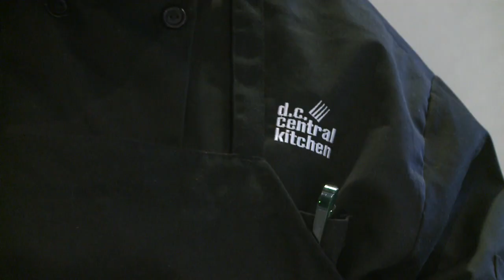À Washington, d'anciens détenus se réinsèrent grâce à la cuisine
Dans la capitale des États-Unis, le taux d'incarcération est deux fois plus élevé que dans le reste du pays. Pour faciliter la réinsertion des anciens détenus, une association leur apprend à cuisiner pour travailler dans des restaurants. Durée: 01:38